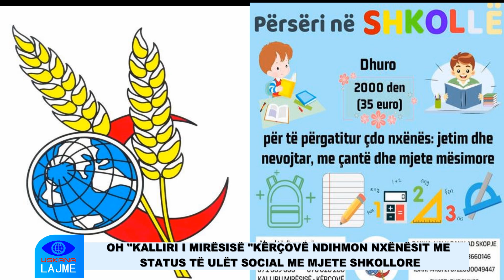OH "KALLIRI I MIRËSISË" KËRÇOVË NDIHMON NXËNËSIT ME STATUS TË ULËT SOCIAL ME MJETE SHKOLLORE